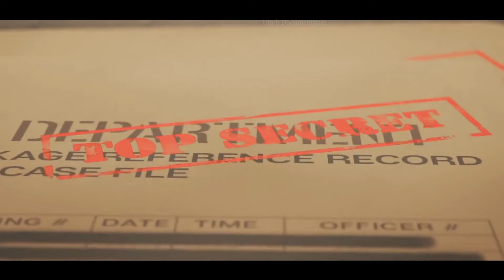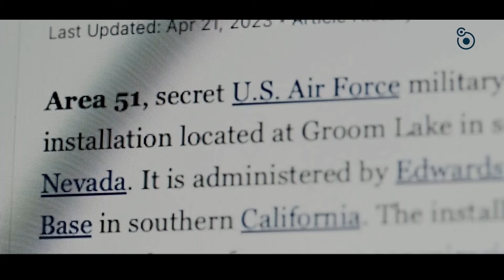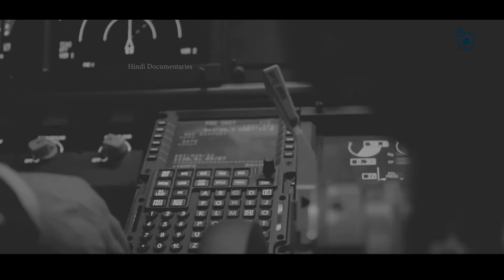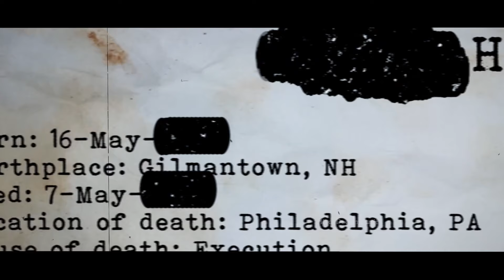NASA's unexplained file's , नासा के अनसुलझे रहस्य